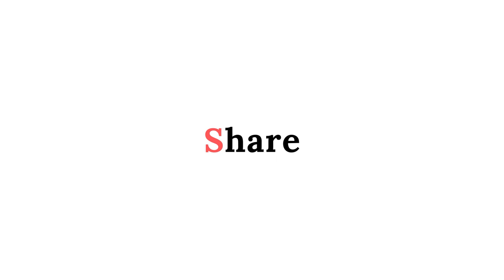Piano Exercise - For Adding Fillers & Variations In Song & Music | In Hindi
In This Video You Will Learn How To Add Different Variations And Fillers In Any Song Or Music By Just Practicing A Simple Piano Exercise Do Watch Video Till End And To Understand This Process

Do Use Headsets For HQ Audio ( ऑडियो की बेहतर क्वालिटी के लिए हेडफ़ोन्स का इस्तेमाल ज़रूर करे )